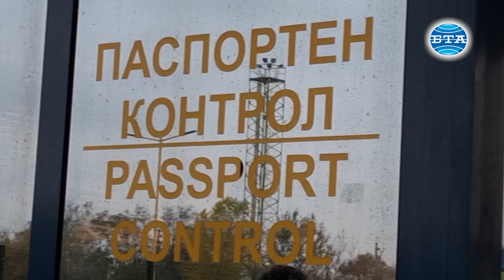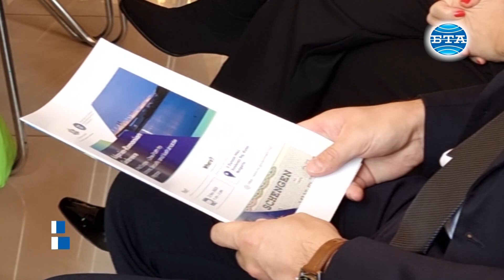Икономическите министри на България и на Румъния посетиха ГКПП „Дунав мост“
Заедно с бизнеса и с двустранните търговски камари днес искаме ясно да заявим, че икономическото развитие и икономическата сигурност на Европа зависят от пълната интеграция на България и Румъния в Шенгенското пространство и в eврозоната. Това заяви министърът на икономиката и индустрията на България Богдан Богданов, който заедно със своя румънски колега - министъра на икoнoмикaтa, пpeдпpиeмaчecтвoтo и туpизмa Щефaн-Paду Oпpя, посети ГКПП „Дунав мост“.

По думите на Богданов, България и Румъния вече са доказали своите предимства. „Доказали сме, че ние тук вече не сме дестинация, в която може да се произвежда на ниска цена, на ниско платена работна ръка, ние сме дестинациите, в които се създават бъдещите иновации на Европа и имаме много примери, които можем да споделим“, каза Богданов.

Той обясни, че опашките от камиони и затрудненото преминаване на границата пречат на бизнеса. „Това е сериозен проблем и за Европа. И ако искаме Европа да запази своята конкурентоспособност, ние трябва да постигнем заветната си цел - България и Румъния да бъдат напълно интегрирани в европейското пространство, нашите бизнеси да бъдат конкурентоспособни и да спомогнем за икономическото развитие на Европа и региона“, каза Богданов.

По думите му загубите, които търпи бизнесът заради това, че България не е в Шенген, са значителни. „Изчакванията в определен период на време само на тежкотоварния трафик са над шест часа. И тъй като идвам от бизнеса - в бизнеса, когато правим анализи, гледаме най-слабото звено в една верига. Няма как Европа да е конкурентоспособна, ако нашите превозвачи и тези милиони камиони, които пресичат нашите граници, изчакват по шест часа да преминат“, каза българският икономически министър. По думите му при включването на България в Шенген и еврозоната се очаква ръст на брутния вътрешен продукт между три и пет процента.

Министърът коментира, че не го притесняват резултатите от изборите в Нидерландия. „Това, което е важно за нас, е да покажем икономическия потенциал на нашия регион и тук говорим за икономика, която е в основата на цялостната интеграция в Европа. Надяваме се нашите партньори да видят всички усилия, които България и Румъния са направили през времето“, каза Богданов.

Министърът на икoнoмикaтa, пpeдпpиeмaчecтвoтo и туpизмa на Румъния Щефaн-Paду Oпpя също коментира темата: „Очакваме след две седмици да има положителен вот за двете държави и всички разходи, които търпим като икономически минуси, да се обърнат в полза на двете държави“.

„Ние губим от конкурентоспособността. В момента румънската икономика губи 0,5 процента от брутния вътрешен продукт всяка година заради това, че не сме в Шенген. Ще дам и един пример - ние произвеждаме „Дачия Дъстър“. В момента всяка една „Дачия“, която се купува от европейски гражданин, за това, че чака по границите, е по-скъпа със 100 евро. Всеки европейски гражданин плаща тази цена - не само гражданите на България и Румъния. Нашите приятели казват, че трябва да бъдем добре ориентирани и с околната среда. Някой дали прави сметка на хилядите тонове въглероден двуокис, които се губят всеки ден на границата с Румъния? Едно от решенията е да направим камионите електрически, но най-доброто решение е от тази година да бъдем членове на Шенген“, каза румънският министър.

Той заяви, че двете държави са изпълнили всички технически изисквания към Европейската комисия, към Европейския парламент. „Ние настояваме и сме сигурни, че България и Румъния ще бъдат членове на Шенген. Това са нормалните права, които имаме. Нашите икономики трябва да бъдат конкурентни на всички други икономики в Европейския съюз и така допринасяме за цялата конкурентоспособност на Европейския съюз“, заяви Щефaн-Paду Oпpя.

Двамата министри участват днес в българо-румънска конференция на тема „Обединена Европа - един път към икономическа сигурност и устойчива интеграция“. Форумът се организира в Доходното здание в Русе. Основна тема са загубите за региона и за инвеститорите при отлагане на приемането на двете държави в Шенгенското пространство през погледа на двустранните чуждестранни търговски камари. Очаква се да бъдат обсъдени още икономическото бъдеще на региона, ключови инфраструктурни проекти, както и добрите практики между бизнеса.

На събитието присъстват инвеститори, представители на чуждестранния и местния бизнес, на търговски камари на двете страни, посланиците на двете държави. Сред участниците е и посланикът на Австрия у нас Андреа Икич-Бьом. Форумът се организира от Министерството на икономиката и индустрията на България и Министерството на икономиката, предприемачеството и туризма на Румъния.

Репортер - Мартин Пенев
Оператор и монтаж - Бисер Тодоров